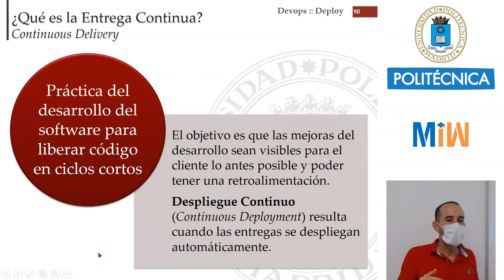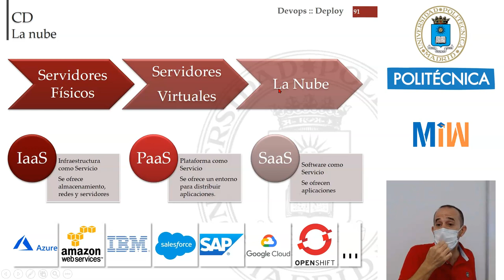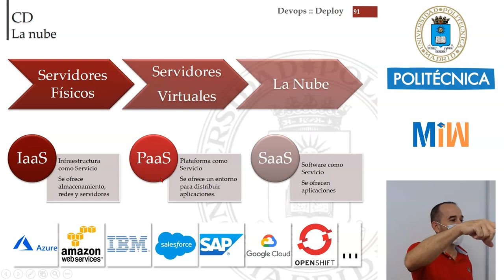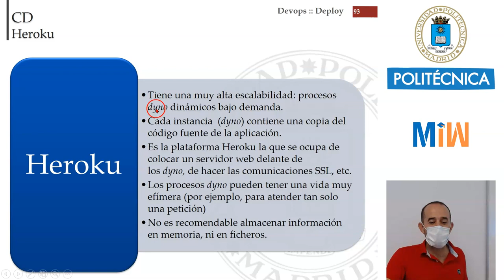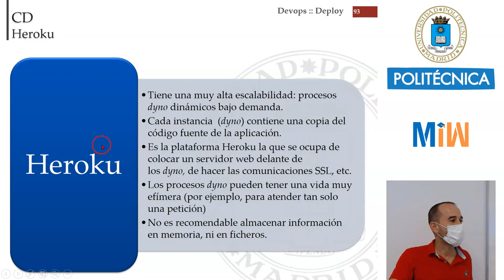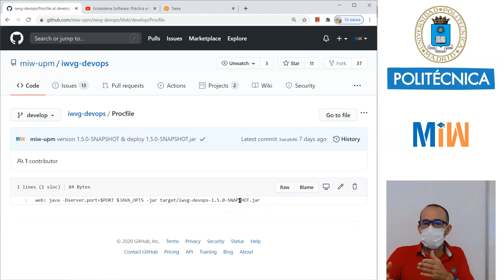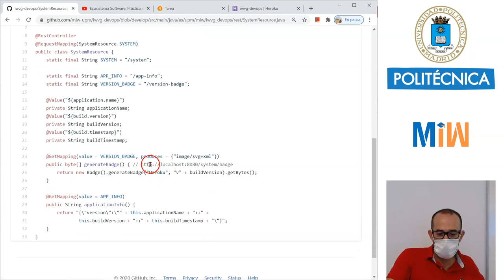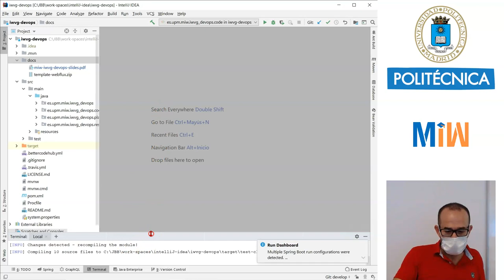Despliegue Continuo - CD. Heroku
Con este tutorial aprenderemos a realizar el Despliegue Continuo - CD con Heroku. Este vídeo forma parte del tutorial de DevOps y es el material didáctico del Máster de Ingeniería Web de la Universidad Politécnica de Madrid (UPM).